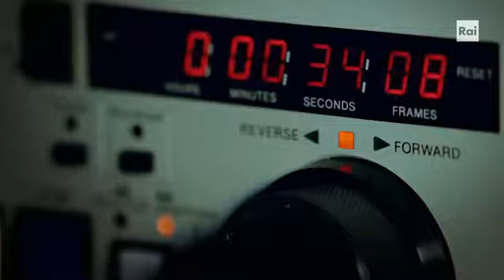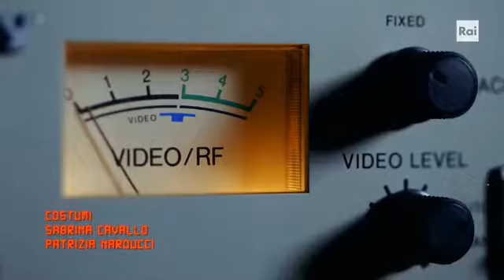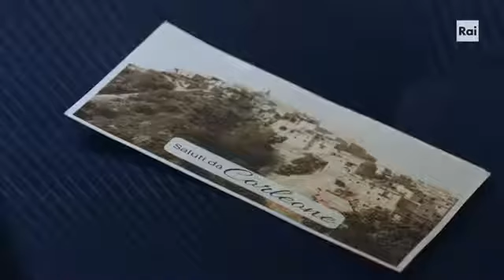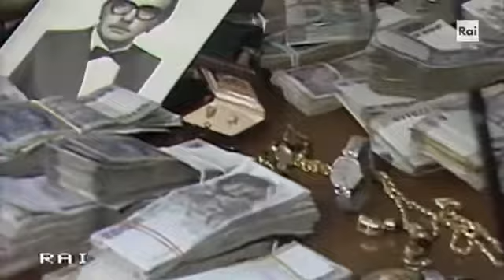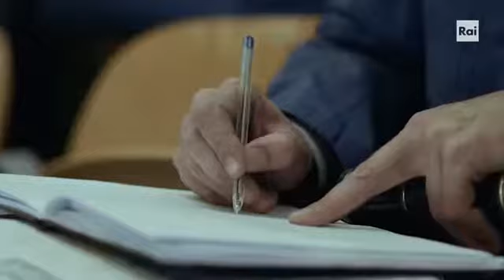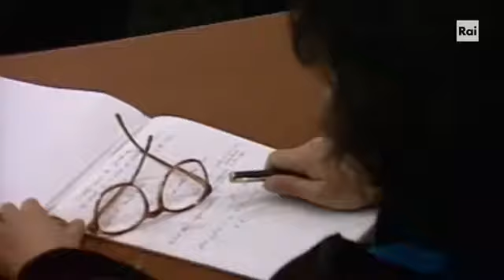Maxi processo inedito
Maxi processo inedito Palermo 1986